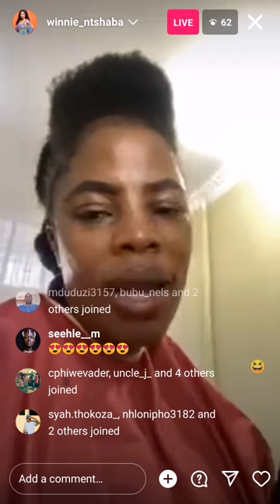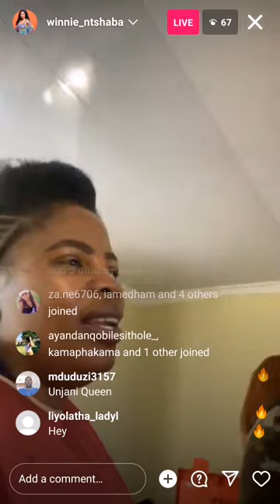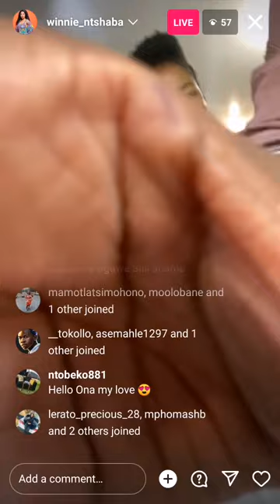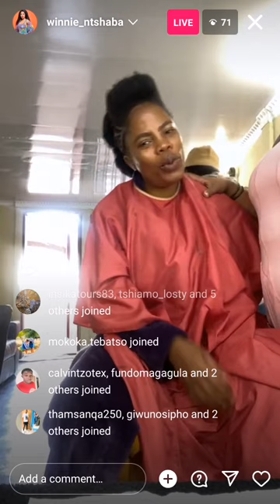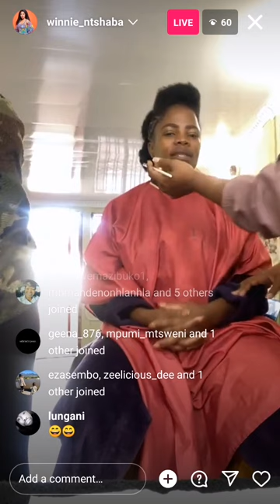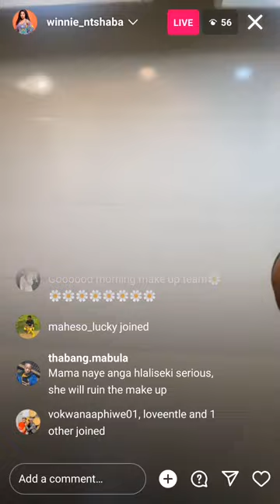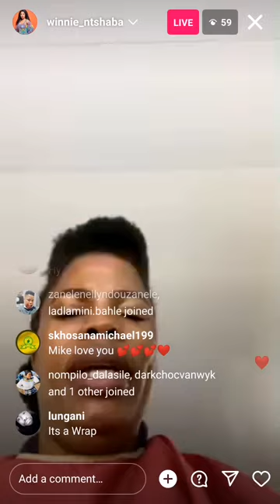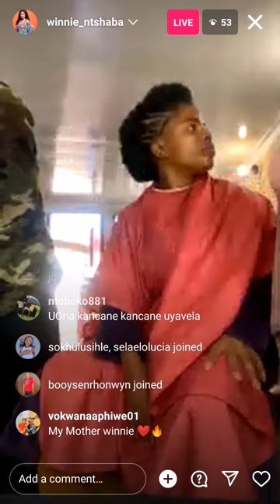Winnie ntshaba live